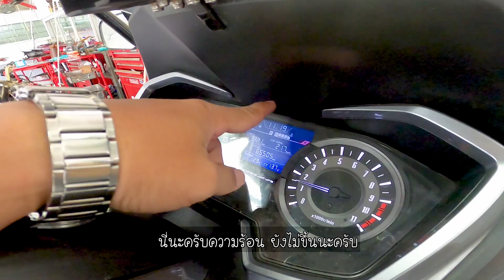ปัญหาความร้อนของ Forza300 Gen2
หลาย ๆ คนอาจพบเจอปัญหานี้
แต่ใครจะรู้ว่าปัญหานี้ มีสาเหตุได้หลายๆ อย่าง
ผมซึ่งเจอมาครบทุกอย่าง เลยขอรีวิวให้นะครับ
ปล. ข้อ 1-4 นี้ ทดลองจากรถที่ทำการผ่าท่อเรียบร้อยแล้ว
ถ้าใครยังไม่ผ่าท่อ แนะนำให้ผ่าก่อนนะครับ
อาการความร้อน มีดังนี้ 📌
1. ฝาหม้อน้ำสึก ทำให้เกินน้ำดัน พอน้ำดัน ส่งผลให้น้ำในระบบขาด ทำให้เกิดความร้อน 5-7 ขีดได้ อาการนี้จะรู้ได้ เมื่อฝาจานไฟ เรามีคราบน้ำสีเขียว ๆ เปื้อน นั้นคือคราบน้ำยาหล่อเย็นที่ดันออกมา
2. ชาม ที่ใส่เม็ดเบาเล่นวิ่งแช่ยาว ๆ รอบสูง ๆ ทำให้ความร้อนระบายไม่ทัน ก็เกิดความร้อนได้ 5-7 ขีด แต่อาการนี้ พอเราเบาคันเร่งลง ความร้อนจะลด
3. ชิลชุดแทงค์ที่อยู่ในชุดฝาครอบจานไฟ รวมกับชุดหล่อเย็นสึก ทำให้น้ำมันเครื่อง และน้ำยาหล่อเย็นไหลออกจากรูระบาย ทำให้ระบบน้ำขาด อาการนี้ คือแบบผมในคลิปนี้ ยกชุดฝาครอบเลย
4. อาการน้ำขาด คือ จอดไฟแดงอยู่เฉย ๆ ก็ขึ้น 5-7 ขีดนั่นคือน้ำขาดต้องไล่ระบบน้ำใหม่ ซึ่งต้องเชค ข้อที่ 1 กับ 3 ก่อน ว่าไม่มีอะไรเสียหาย
หวังว่า แนวทางนี้จะมีปรโยชน์ต่อผู้รับชมนะครับ
ทีมช่างที่ดูแลรถผม สุพศินฮอนด้า